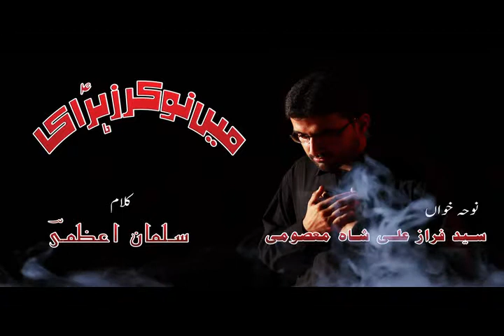Mein Nokar Zahra s.a Ka...(Title Noha)...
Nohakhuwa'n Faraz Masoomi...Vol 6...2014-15